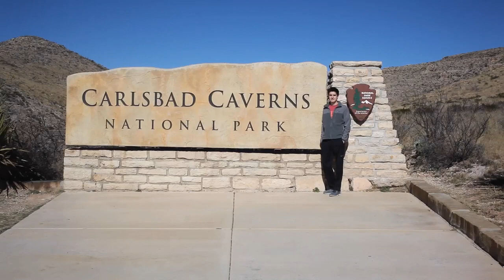Carlsbad Caverns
My best friend and I traveled from Lubbock, Texas to Carlsbad, New Mexico!